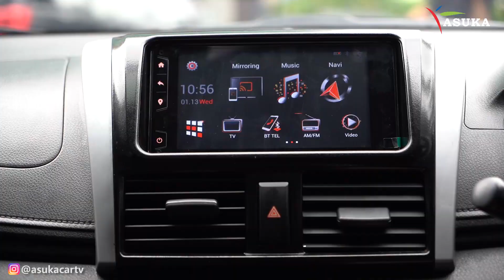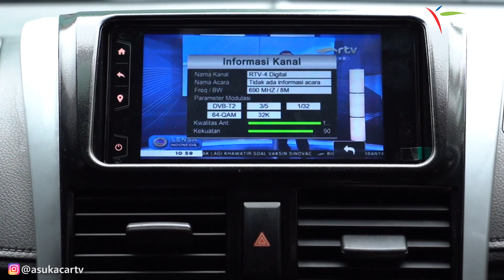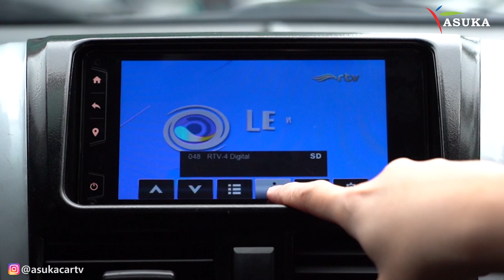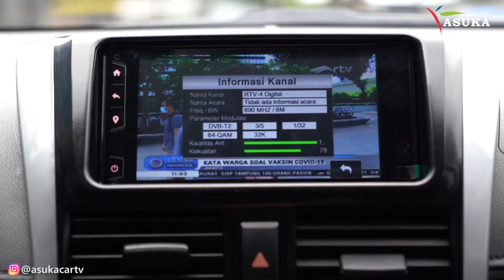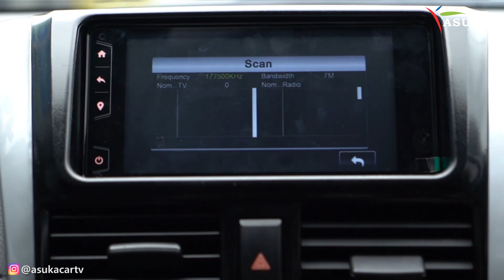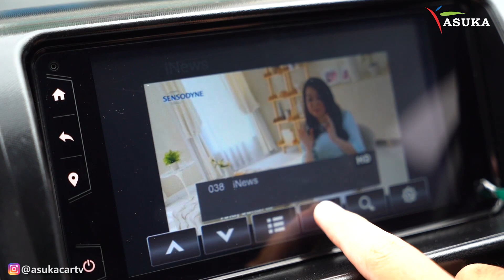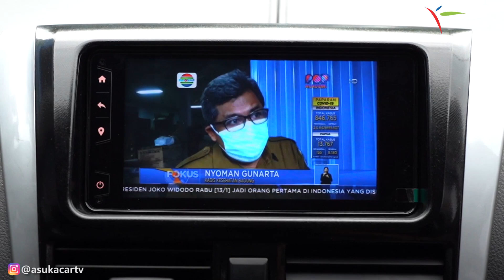TIPS CARA NONTON TV DIGITAL DI MOBIL, DETEKSI PENYEBAB DAN SOLUSI SIARAN TV!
AiSUKA, Kali ini kita bahas tips cara menonton TV Digital di Mobil Tanpa Semut Tanpa Bintik.

Pada video ini kita bahas banyak hal, seperti Tips penempatan posisi antena TV Digital Asuka yang dianjurkan oleh Asuka, Cara Pemasangan Antenna TV yang benar, Cara melihat siaran kualitas sinyal Siaran Digital TV dan Cara Scan ulang Channel Siaran TV Digital jika AiSUKA berpindah tempat dari satu daerah ke daerah yang lainnya.

Penyebab Siaran TV Digital Jelek harus diketahui dengan cara memeriksa pemasangan tv digital bermasalah atau tidak, dan memastikan instalasi tv digital Asuka semua terpasang baik. Pemasangan TV Digital di Mobil memang tidak sulit, tetapi banyak hal yang perlu diperhatikan sebelum memasang TV Receiver Asuka di Mobil.

DARI PADA PENASARAN SIMAK SAMPE ABIS YUK, AiSUKA !

Asuka - Feel The Real Happiness In Your Car 🚘